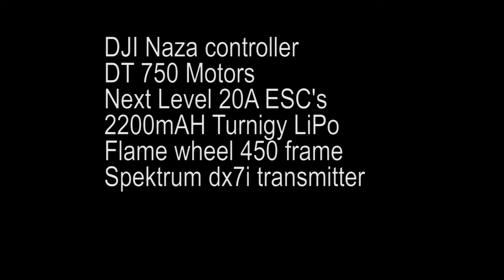Quadcopter Prototype Test Flight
First tests with the Naza system and a GoPro Hero HD2 camera rubber-banded to the frame.